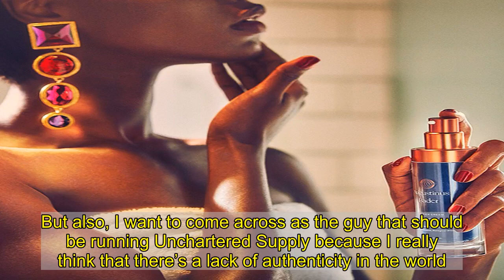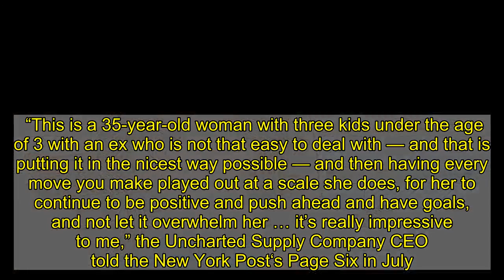‘RHOC’ Alum Meghan King Splits From Boyfriend Christian Schauf After 6 Months of Dating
Back on the market.  and boyfriend  have called it quits after six months of dating.   E! News reported on Monday, November 30, that the pair called it quits shortly after King, 36, was diagnosed with coronavirus in mid-November.   Us Weekly confirmed in May that the Real Housewives of Orange County alum began dating the businessman, 39, after meeting through an app two months prior.   Fans began to wonder whether the pair had hit rocky territory after King showed off her new St. Louis home during an Instagram Live video on Sunday, November 29. The reality TV alum noted that moving into the five-bedroom home was one of the first steps she’s taken in “trying to simplify” her life — and didn’t mention Schauf in the virtual tour.   “No one is moving in this home except for me, [my dog] Girly Girl, [and children] Aspen, Hart and Hayes,” she told fans on Sunday. “That’s it. That is everyone who will be living in this house.”   King moved on with Schauf in the wake of her messy divorce from estranged husband , with whom she shares her three kids. Us broke the news in October 2019 that Edmonds, 50, had filed for divorce after five years of marriage amid allegations of infidelity. The former MLB athlete has since moved on with girlfriend.   As her divorce from Edmonds continues to get more complicated by the day, King has consistently found herself in the spotlight. In October, Schauf opened up about how he was dealing with dating a woman in the public eye and admitted that he appreciated maintaining a sense of privacy.   “I think Meghan probably doesn’t love that,” he said during an episode of the “Living Unscripted” podcast at the time. “I’ve had other girlfriends that don’t love that and they think that maybe I’m ashamed of it or something. The reality is, you know, you talk about something like Instagram and I post on Instagram as, like, a little photo journal for myself. But also, I want to come across as the guy that should be running Unchartered Supply because I really think that there’s a lack of authenticity in the world. … She wants to talk about things at her comfort level and I’m OK with whatever she wants to share.”   Three months earlier, Schauf praised his now-ex for always attempting to take the high road in her ongoing divorce drama with Edmonds.   “This is a 35-year-old woman with three kids under the age of 3 with an ex who is not that easy to deal with — and that is putting it in the nicest way possible — and then having every move you make played out at a scale she does, for her to continue to be positive and push ahead and have goals, and not let it overwhelm her … it’s really impressive to me,” the Uncharted Supply Company CEO told the New York Post‘s Page Six in July. “Like, it’s really admirable. I really like that about her.”